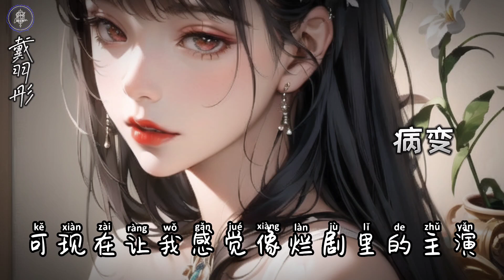戴羽彤 - 病变 || Dai Yu Tong - Bing Bian [Pinyin Lyrics]